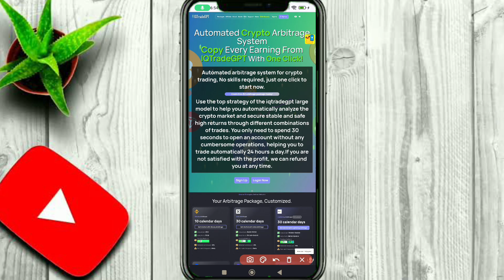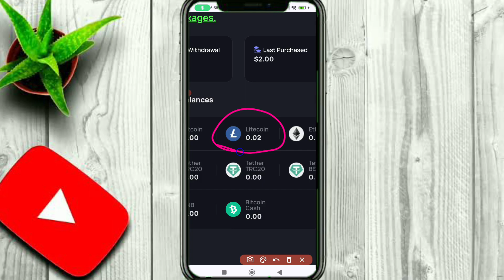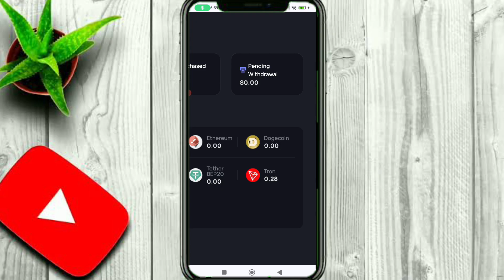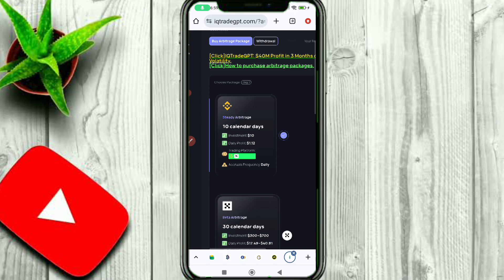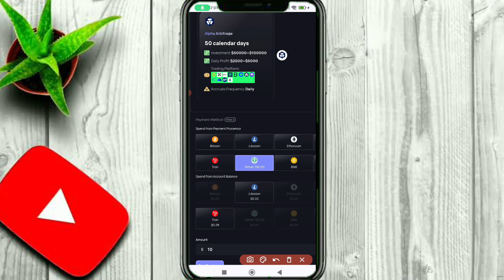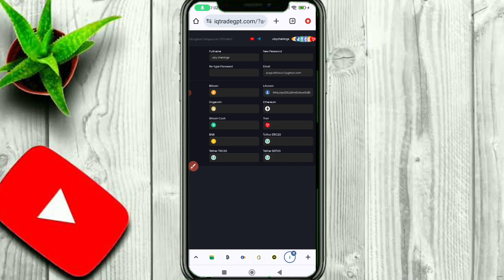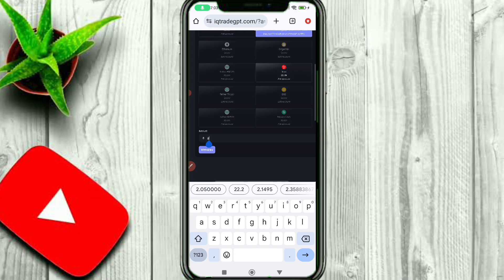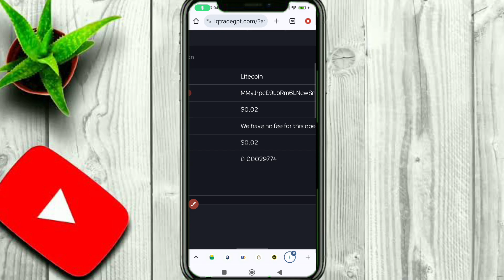AUTO PROFIT TANPA MIKIR..!! TRADING GRATIS TANPA MODAL 2024, CARA MINING CRYPTO DI ANDROID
Simak sampai akhir ya gess, biar tidak gagal paham !!